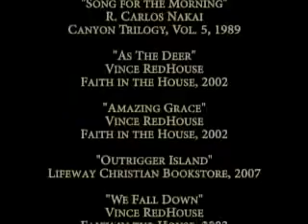New Pilgrim Baptist Church Navajo Mission Part 3